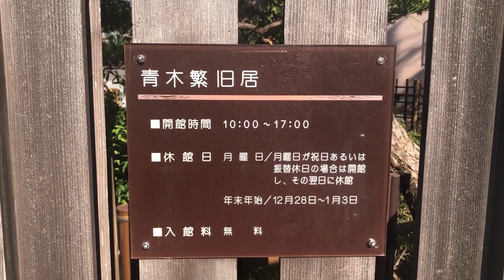福岡県久留米市「青木繫」１８８２年―１９１１年、住所〒830-0042 福岡県久留米市荘島431。明治期の日本絵画のロマン主義的傾向を代表する画家。代表作「海の幸」はその記念碑的作品と評されている。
Aoki Shigeru (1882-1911) was a Japanese Western-style painter He is a painter who represents the romantic tendency of Japanese  painting in the Meiji period His  representative work `sea food` is desocvibed  as a monumental work.